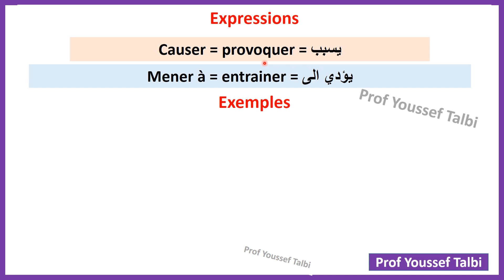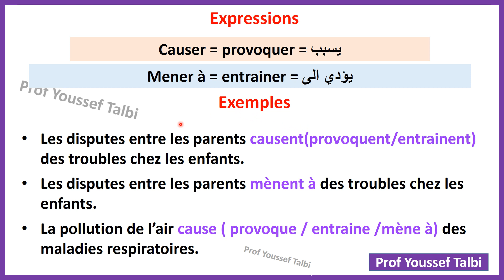يؤدي الى يسبب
كفاش نقول / كيف اقول يجب خلق فرص شغل للشباب .
expressions pour texte argumentatift
,production ecrite texte argumentatif
 /texte argumentatif 1 bac,
expressions pour texte argumentatif,
des expressions pour un texte argumentatif,
vocabulaire pour ecrire un texte argumentatif,
expressions pour argumenter,
vocabulaire du texte argumentatif,
expression ecrite 1 bac texte argumentatif
production écrite expressions pour le texte argumentatif
des expressions pour la production écrite texte argumentatif
expression pour texte argumentatif
expression production écrite
expression écrite texte argumentatif
expression écrite texte argumentatif exemple
expression pour production ecrite
expressions pour production écrite
expression pour ecrire un texte argumentatif
expressions pour ecrire un texte argumentatif
les expressions pour rédiger un texte argumentatif
expression pour rediger un texte argumentatif
expression pour un texte argumentatif
exemple production écrite texte argumentatif
des expressions pour la production écrite
عبارات باللغة الفرنسية النص الحججي
عبارات باللغة الفرنسية
عبارات باللغة الفرنسية مترجمة
عبارات فرنسية
عبارة بالفرنسية
عبارات اللغة الفرنسية
العبارات باللغة الفرنسية